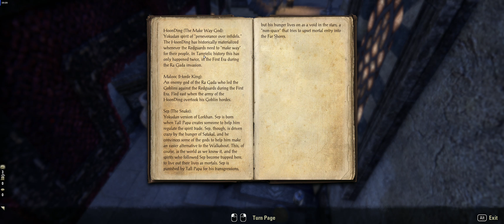Daggerfall Covenant Part 28: Alik'r Desert | The Elder Scrolls Online - Red Guard Warden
Left at the Altar / March of the Ra Gada / Trials of the Hero / Feathered Fiends
UltraWide (3440x1440) Gameplay - Monitor: Samsung C34F791 -
GPU: RX Vega 64 Liquid

There will be no commentary. This video series is just my personal experience playing The Elder Scrolls Online as a solo player. It is not meant to be helpful in any way. There's going to be a lot of dying, getting lost, aimless wandering, searching, looting and exploration!